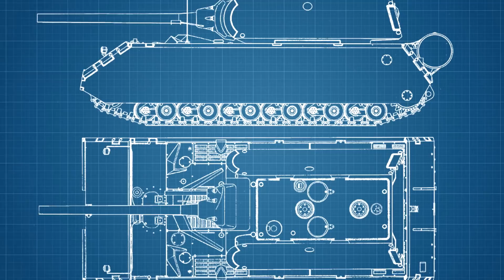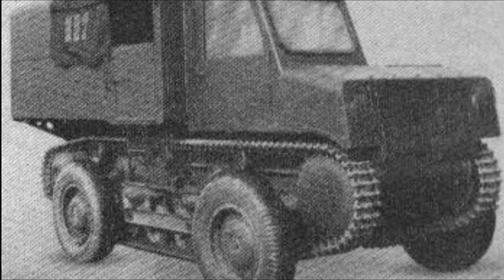Sd.Kfz.254: редкий колесно-гусеничный бронеавтомобиль Вермахта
На поддержание канала:
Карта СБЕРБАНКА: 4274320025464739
Bitcoin: 3BweSHAPsqYVS4VySk4nveqUk5V7Eqtny8

Sd.Kfz.254 - бывший австрийский тягач, который был модифицирована немцами, и во время Второй мировой войны стал выполнять функции разведки, транспортёра и пр. О его различных модификациях и истории применения Вы узнаете из данного обзора.

Видео выходят каждую пятницу в 19:00 по московскому времени.